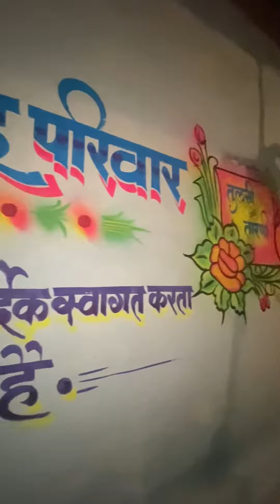kp me shadi